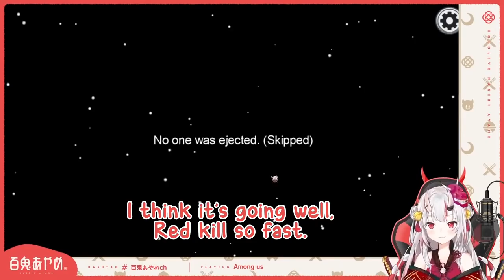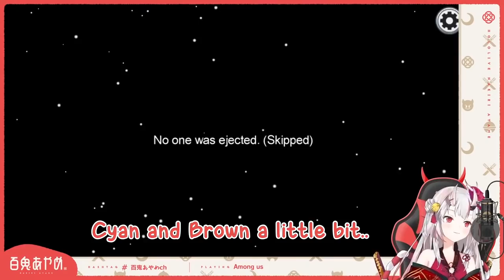Ojou is Cute Impostor - Nakiri Ayame Among Us Gameplay 【EN SUB】【Hololive】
Finally Ojou got Impostor!

● Clip source/配信元

Oct 31, 2020 【視聴者参加型】英語初心者による Among us…！！！

All videos are for education and entertaining purpose. Our works are meet all guidelines by respective talent and company.